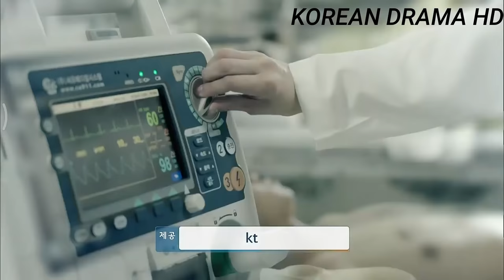Doctor Crush EP 1 Fighting Scene English Subtitles